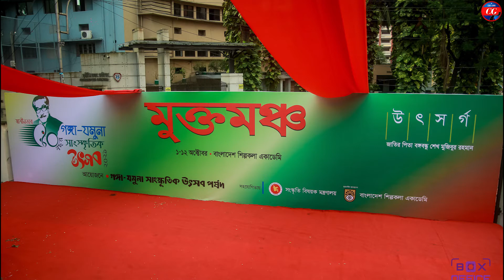গঙ্গা যমুনা উদ্বোধনী। ২০২১। শিল্পকলা একাডেমি। ছনঘর।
দীর্ঘদিন মঞ্চে উঠার মানুষিক ক্ষুধার যন্ত্রণায় ছটফট করছিলেন অনেক সাংস্কৃতিক কর্মী ভায়েরা। অবশেষে গঙ্গা-যমুনা সাংস্কৃতিক উৎসবে পূরণ হল সে প্রত্যাশা।